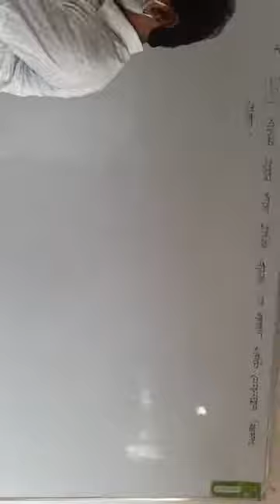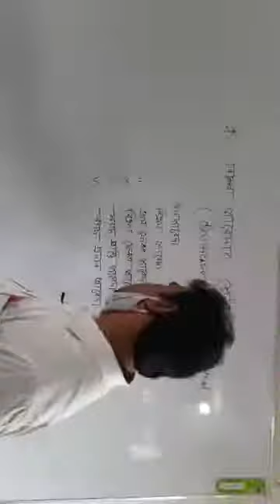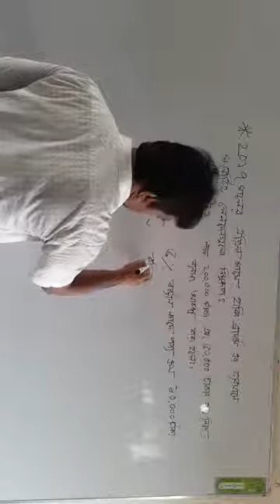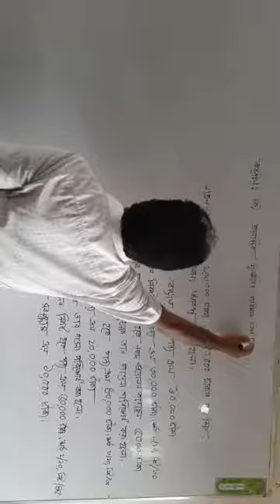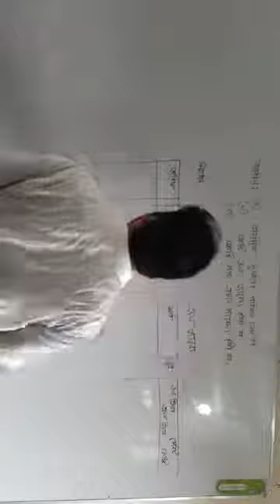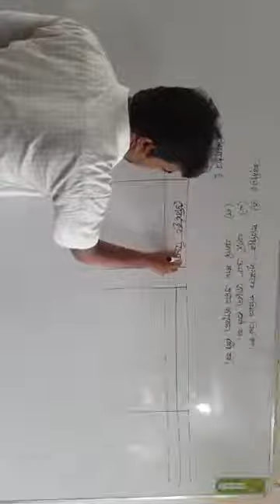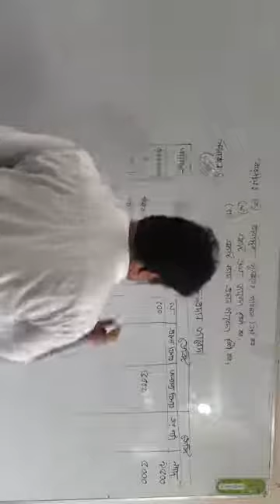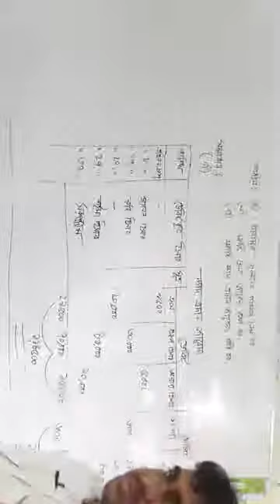ব্রাহ্মণবাড়িয়া সরকারি কলেজ (ব্যবসায় শিক্ষা)